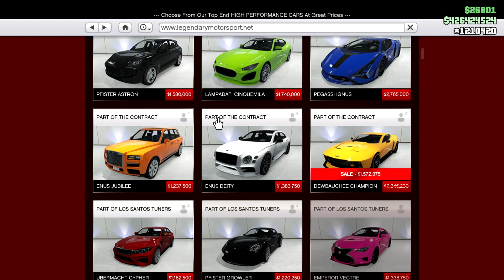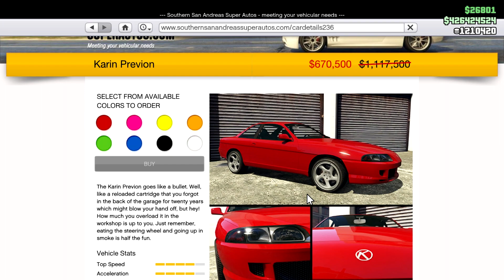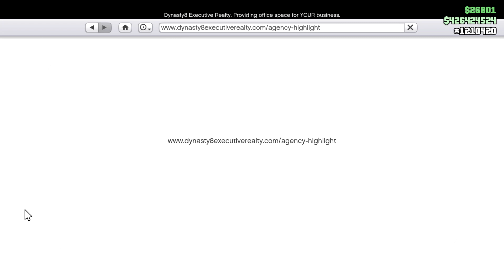New Weekly Update & Discounts today | New Podium Car | Nagasaki Shinobi | Agency Discounts X3 RP&$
GTA 5 Online Weekly Update & Discounts today | NEW VEHICLE Nagazaki Shinobi | The Agency Discounts and many Sales - Double Down Adversary Mode X3 Triple Cash Money and RP

GTA 5 Online New Weekly Update Live today - New Podium Car, New DLC Vehicle, Sales, Discounts & more

In this video we check GTA V Online new week reset update for Thursday 13 January 2022.

New Podium Vehicle: Ocelot Jugular

Massive discounts and new vehicle is :

New Motorcycle bike Nagasaki Shinobi as dripfeed Vehicle DLC as part from The Contract DLC in GTA V online

the new vehicle is part from The Contract DLC in GTA V Online

Live stream for GTA V online new week event update today Thursday 13 January 2022New Lucky Wheel Podium Vehicle .. New Dripfeed DLC Car .. Double or Triple RP and Money - New Sales and Discounts .. and more!